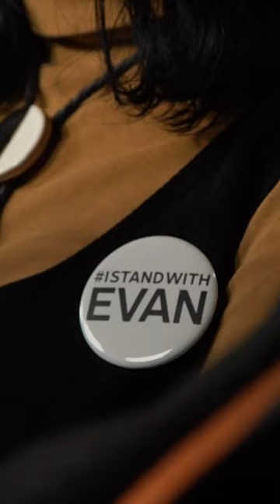Journaliste américain détenu en Russie: sa soeur demande son retour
La sœur du journaliste du Wall Street Journal Evan Gershkovich, détenu en Russie depuis mars pour des accusations d'espionnage, appelle à sa libération à l'approche de son 32e anniversaire. "Chaque jour qu'Evan passe en prison est un jour de trop", déclare Danielle Gershkovich lors d'un entretien avec l'AFP à Washington. "Nous voulons qu'il rentre à la maison."